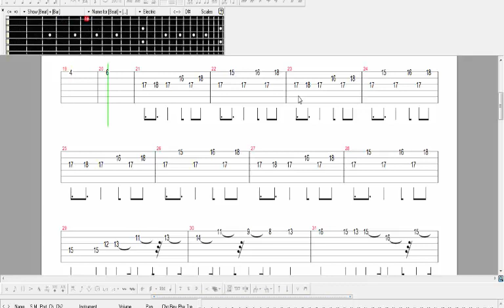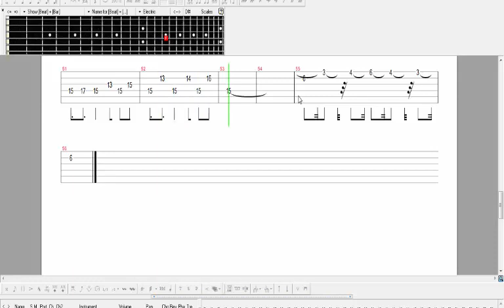Code Geass guitar tab \ tutorial - Check Mate